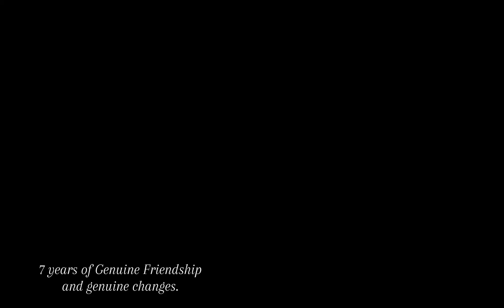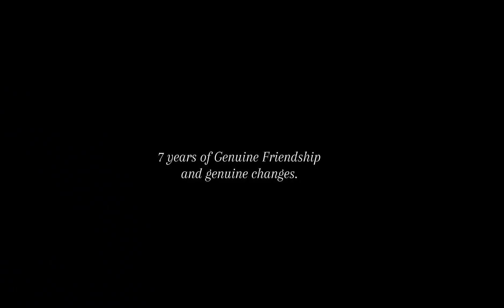PITONG TAON.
PITONG TAONG totoong pagmamahal, totoong pagsuporta, totoong kalungkutan at totoong kaligayahan.